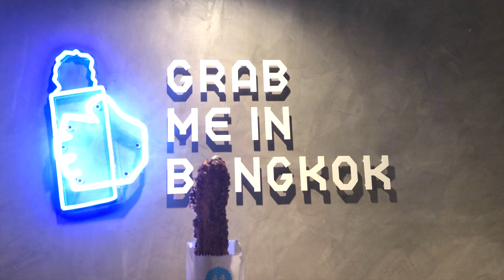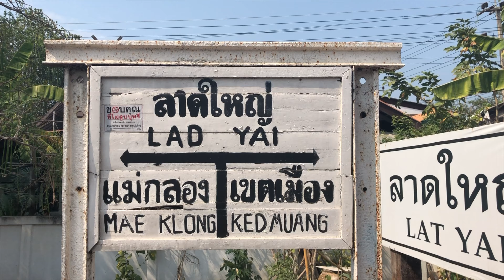Thailand VLOG || Bangkok and Khao Yai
I travelled to Bangkok and Khao Yai during the Chinese New Year break! I visited many places such as the Hobbit House in Khao Yai and Yaowarat (Chinatown) in Bangkok.